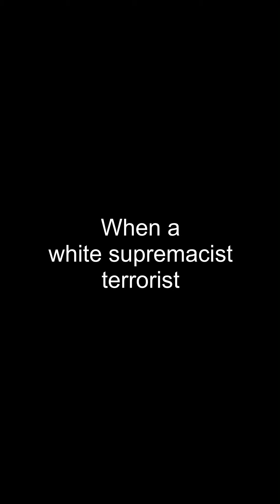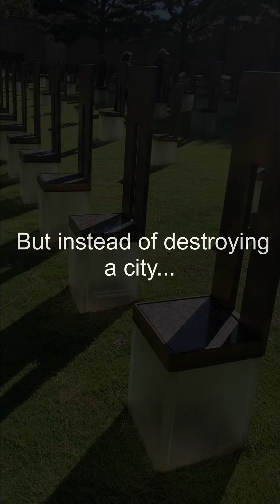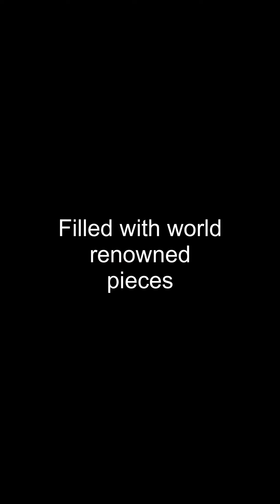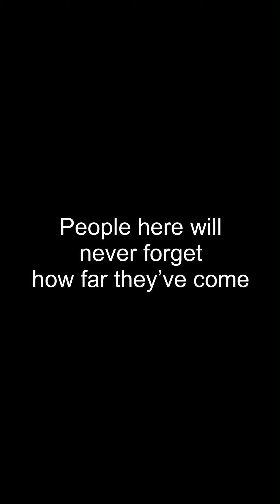A Tribute to the people of Oklahoma city.